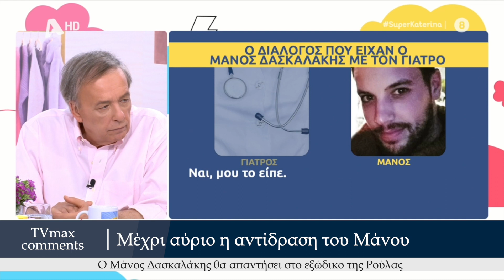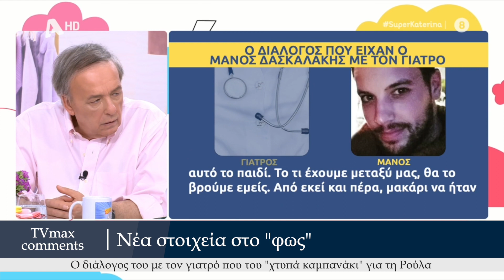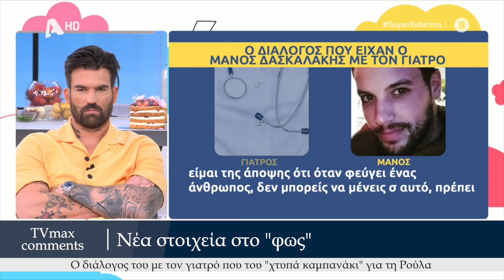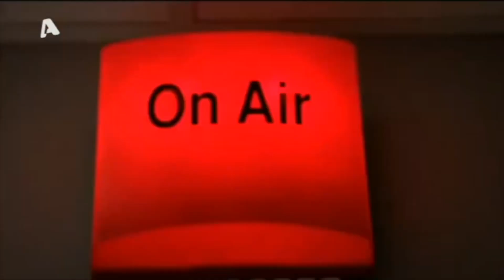"Πρέπει να βάλουμε στο πλάνο και τον πατέρα που παρουσιάζεται σαν θύμα"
Η εκπομπή της Κ. Καινούργιου μας ενημερώνει για όλες τις εξελίξεις σχετικά με την υπόθεση της Πάτρας